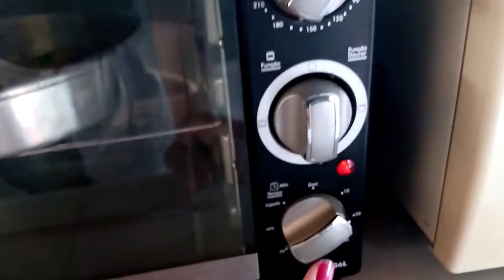Testando Receita de biscoito - Baby Théo me ajudou - mãos na massa |Por Daiane Lira